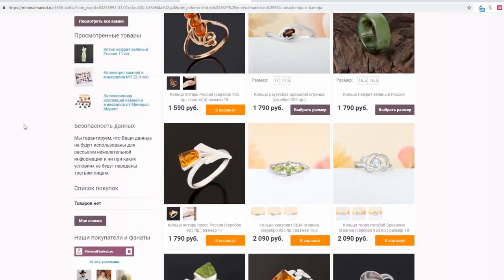ВЛОГ / О школе, проблемы, родительский комитет, ПОСЫЛКА ? Что внутри? РОЛИКИ И НАСТЯ / БУДНИ МАМЫ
магазин натуральных камней)

Сообщения оставляем в сообществе)
Меня зовут Марина и у меня две замечательные дочки: Настена 01.06.11 и Катюша 22.12.14 !!! Живем в Санкт-Петербурге, мне 31 год !